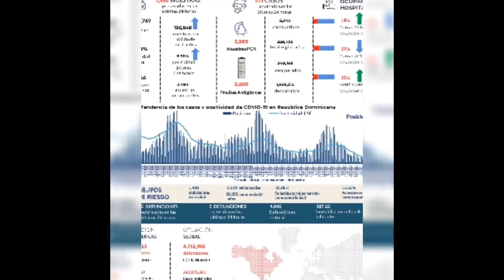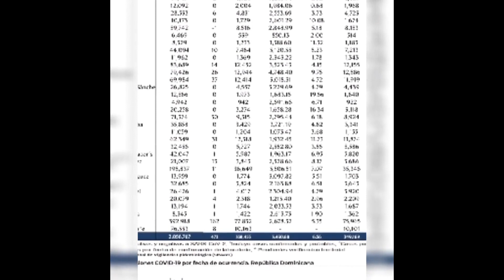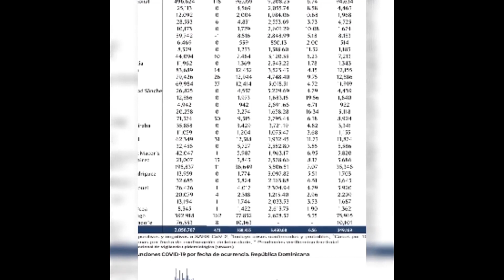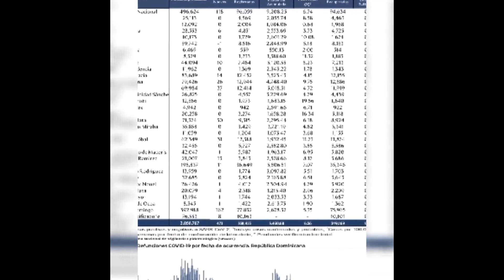Salud pública reporto 473 casos nuevos en el boletín 559 de la República Dominicana